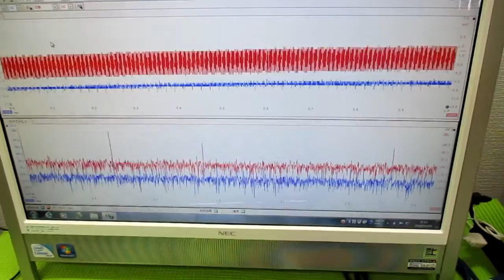メガヘルツの超音波発振制御プローブ製造技術